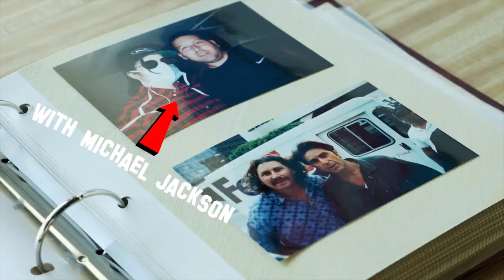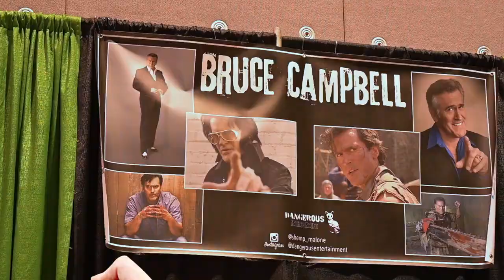Hollywood Signs | Official Trailer | Starring Bruce Campbell, Alyssa Milano, Eric Roberts, Bai Ling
Covers the phenomena behind autograph/memorabilia collecting, autograph conventions, and those who seek photos with celebrities. It's a love letter to the fans who make it all possible and a tribute to the celebrities. One piece this film also covers is the psychology behind autograph collecting and the history behind the autograph.

A film by Bill Fishman

Staring
Bruce Campbell
Alyssa Milano
Eric Roberts
Bai Ling

More documentaries on @thisisDocPop